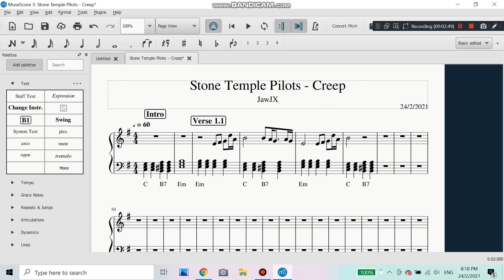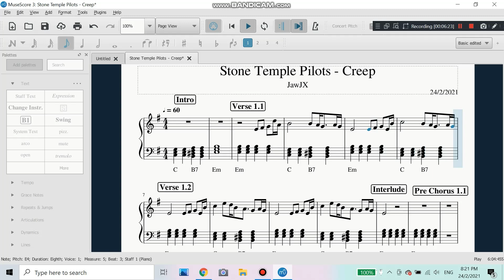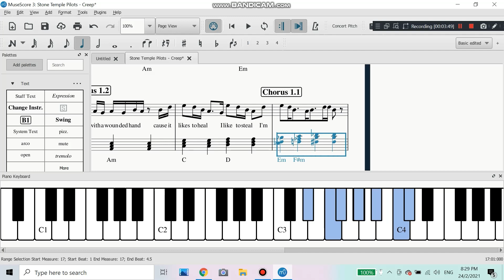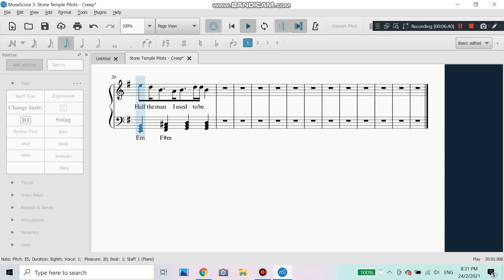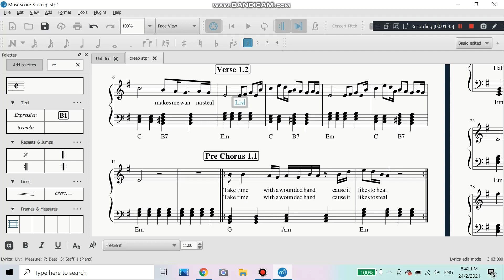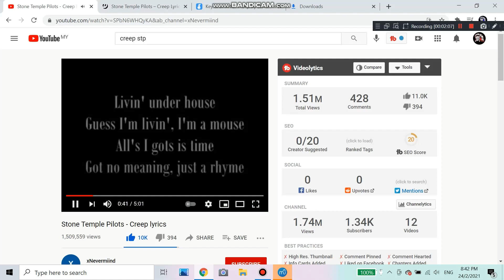The Making Of: Stone Temple Pilots - " Creep " Piano Sheet Music